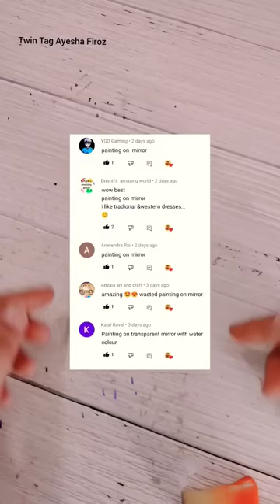Painting on Mirror 😲🤓🪞